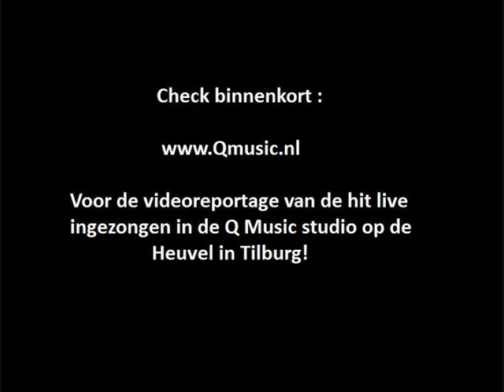Q ijsblok Song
Op de nacht van 24 naar 25 januari zongen Hedwig van Leuven, Chiel de Cock en Diederick Ensink live in de uitzending bij Mattie Valk en Eva Koreman de nieuwe Q-ijsblokhit! Hier de geluidsopname met enkele foto's. Maar er komt meer.